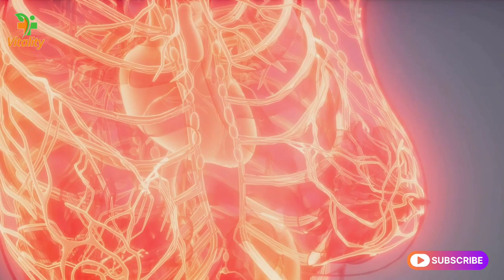Unlock Vitality With Olive Oil: Amazing Benefits of Olive Oil At Night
In this eye-opening video, we delve into the incredible benefits of olive oil on men's health, backed by scientific studies. From heart health to inflammation reduction, the miraculous effects of olive oil will amaze you. Discover why incorporating olive oil into your diet can be a game-changer for your well-being.

Don't miss out on this essential information that could potentially transform your health. Embrace a healthier lifestyle starting today!

OUTLINE:

00:00:00 Introduction to Olive Oil
00:00:49 Olive Oil and Bone Health
00:02:35 Olive Oil and Heart Health
00:04:35 Olive Oil and Cancer Risk
00:05:59 Olive Oil and Digestive Health
00:07:17 Olive Oil and Male Health
00:09:08 Conclusion